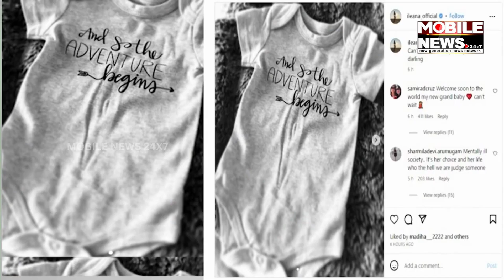Ileana Dcruz Goes Out On A Drivesays Suns Outburns Out || Baby Bump || Bollywood Trending News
Ileana Dcruz Goes Out On A Drivesays Suns Outburns Out